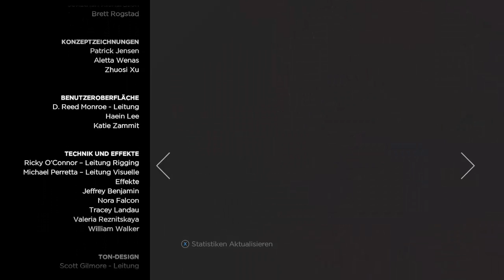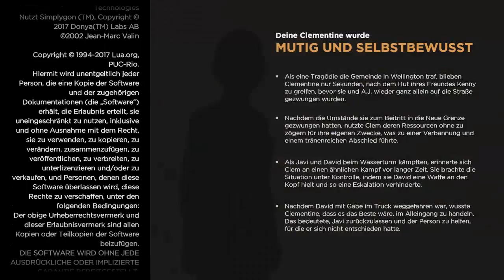THE WALKING DEAD: A NEW FRONTIER • #16 - Getrennte Wege | Let's Play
» Let's Play The Walking Dead: A New Frontier